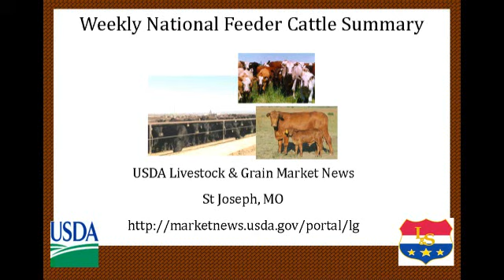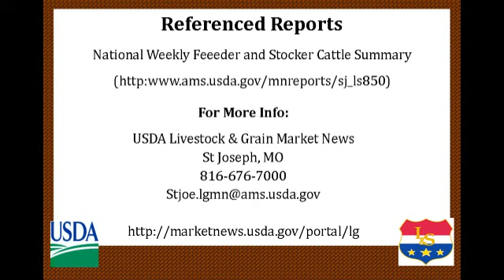USDA-AMS-LGMN National Feeder Cattle Summary 11-14-2014